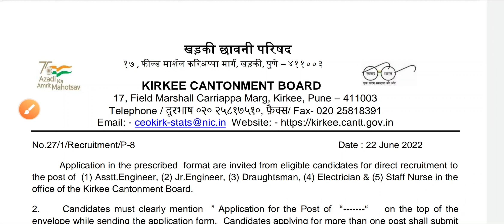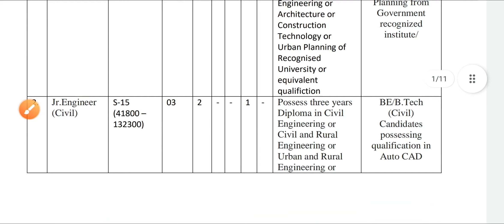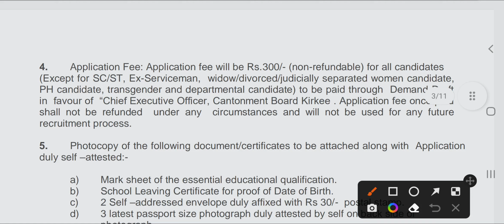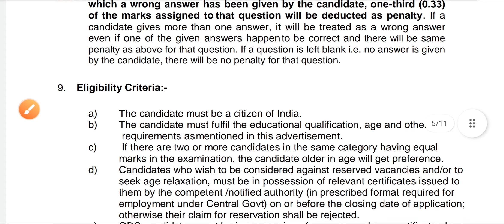Govt Permanent Nursing Officer Vacancy 2022 //Last Date-15.08.2022